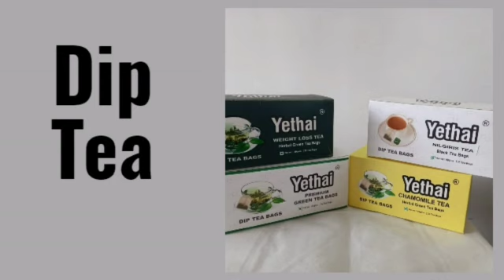Manufacturer of Tea and Coffee - Yethai Tea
Yethai Tea is a Manufacturer of Regular Tea and Specialty Tea. We also have started manufacturing Coffee. In this video we would show the varieties of Tea and Coffee we manufacture for domestic and international markets